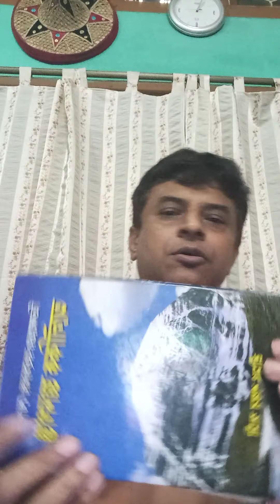এজনী প্ৰেতীনি (প্ৰেত যোনিত থকা নাৰী)ৰ মৰ্মস্পৰ্শী আত্মকাহানী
Motivitional speech